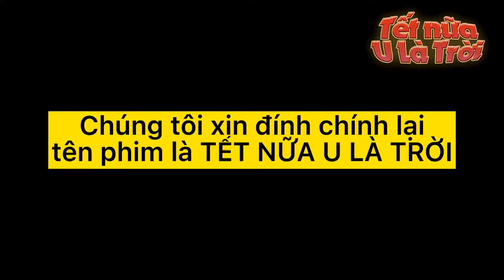Hồng Vân ĐỨNG HÌNH khi được học trò BẤT NGỜ TẶNG QUÀ !!!! | Hậu Trường TẾT NỮA U LÀ TRỜI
NỊNH LỐ ĐỜI ! | Hậu Trường TẾT NỮA U LÀ TRỜI
👉 Xem nội dung HOT trên Hồng Vân Entertainment:
- Web Drama TRỜI ƠI! TỨC MUỐN CHẾT...
© Bản quyền thuộc về Hồng Vân Entertainment
© Copyright by Hồng Vân Entertainment ☞ Do not Reup